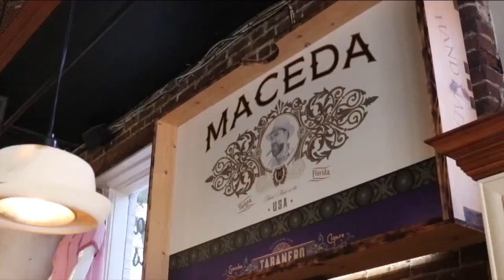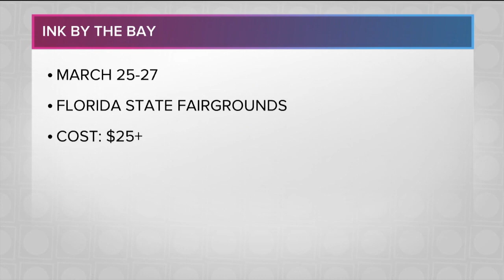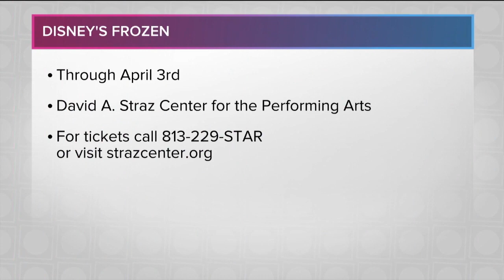Taste and See Tampa Bay | Friday 3/25 Part 2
Discover new things to do, places to discover and dine around Tampa Bay and beyond.